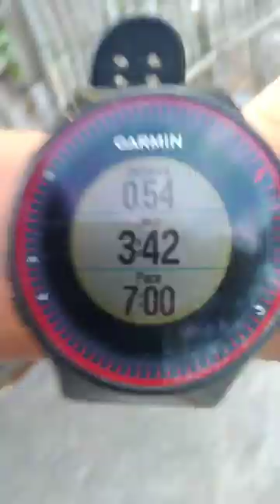5km run and other happenings, let us cook!😇💪🏃❣️